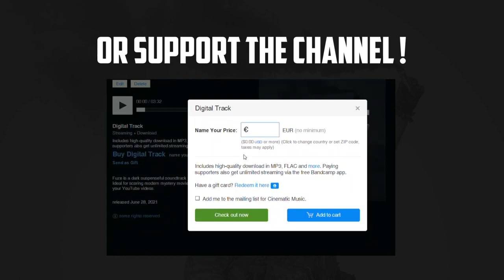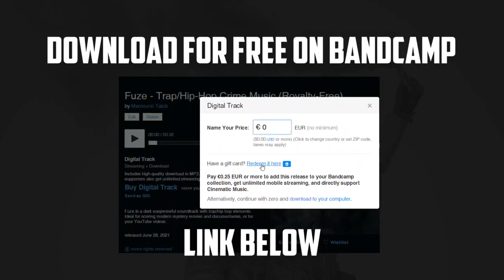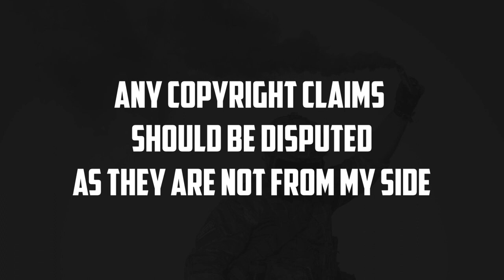Fuze-Dark Suspense Hip-Hop Music No copyright sound @BACKBONESTAR download link in description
DECRYPTION

Fuze-Dark Suspense Hip-Hop Music

TAGS-
sound effects
comedy effect
comedy music
ayogma sound effect
background music comedy
comedy sounds
साउंड इफेक्ट
funny sounds
comedy sounds
background music
comedy background
background music
comedy sound
comedy sound
sound effect
technology gyan background music
बैकग्राउंड वीडियो
comedy tune
25 FREE Sounds Effects Copyright Free | Funny Sound Effects | Background Effects | Comedy Sounds
25 funny sound effects 2021 no copyright | background effects | comedy sound | funny traps

sound effect
sound effect
sound effects
harsh beniwal
round2hell
bbs factory